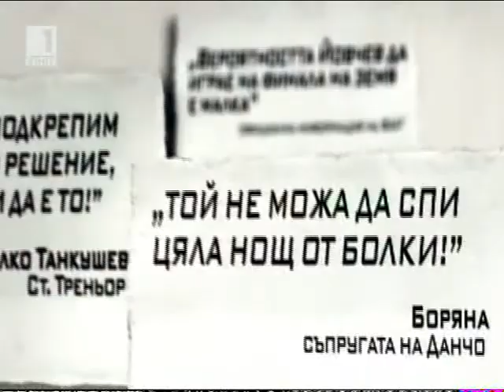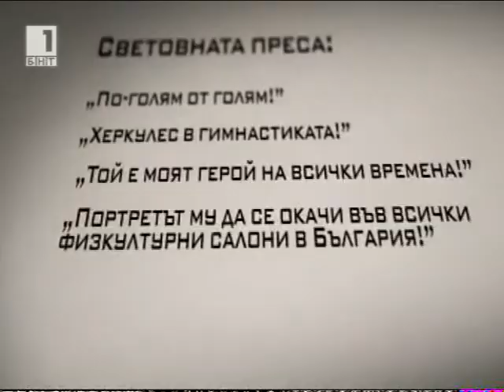Йордан Йовчев - Пътят - бенефис 4/7